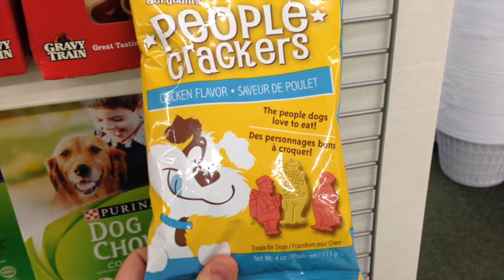CAUGHT EATING SUGAR!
Who can say no to the best donuts in the world? No one thats who... Will Michael give into temptation? Find out on todays episode of The Beach House!